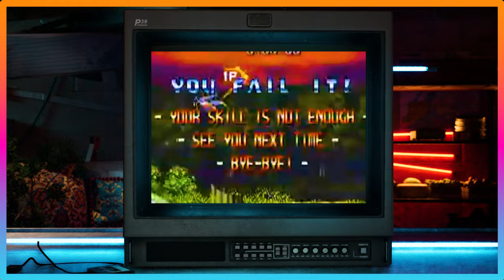Top 10 Shoot 'Em Up Games of All Time 🚀 | Ultimate SHMUP Countdown!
Get ready to blast through the top 10 greatest shoot 'em up games ever made! From iconic classics to hidden gems, we’re covering the SHMUP titles that redefined the genre and inspired generations of gamers. Dive into thrilling space battles, intense boss fights, and unforgettable gameplay! Whether you’re a retro enthusiast or new to shoot 'em ups, this list has something for everyone. 🚀🎮

👋 Series Created by HaZ Dulull & Alexandros Dimitriadis

🛑 All gameplay captured directly via the original cartridge and game console with a S-Video component to HDMI into the Razer capture card. All live action footage and graphics created by HaZ & Alex @BeyondThe_Pixels

Intro : 00:00 - 00:20
Number 10 : 00:20 - 00:52
Number 09  : 00:52 - 01:22
Number 08  : 01:22 - 01:52
Number 07  : 01:52 - 02:24
Number 06  : 02:24 - 02:56
Number 05  : 02:56 - 03:29
Number 04  : 03:29 - 04:04
Number 03  : 04:04 - 04:36
Number 02  : 04:36 - 05:09
Number 01  : 05:09 - 05:46
Farewells : 05:46 - 06:08